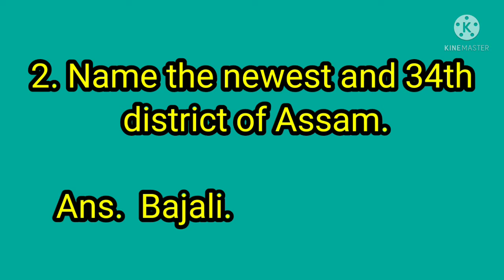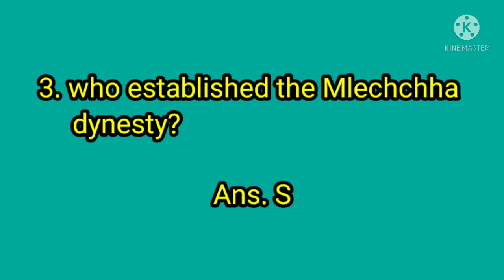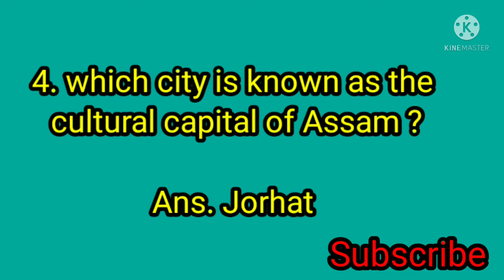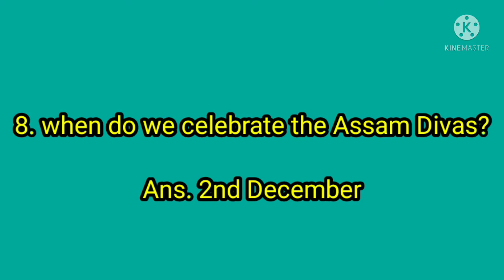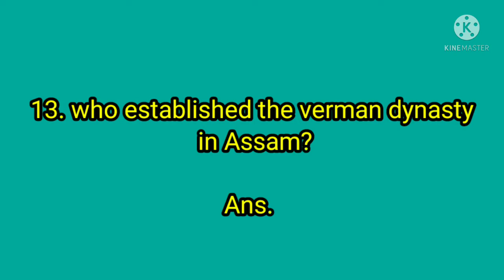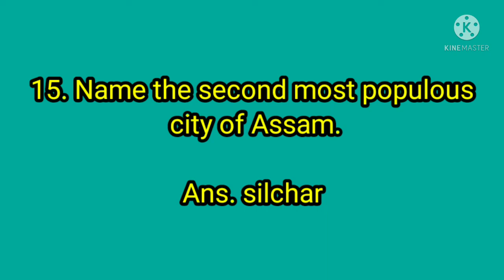General knowledge l General Awareness l know your State Assam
15 general knowledge questions.
general awareness.
general knowledge for all competitive exams of Assam.
newest district of Assam is bajali.
most populous city of Assam.
place famous for ivory carving.
first Assamese magazine of Assam.
first president of Assam sahitya sabha.
these all study materials are made for the greatest interest of the students and all competitive exam aspirants.